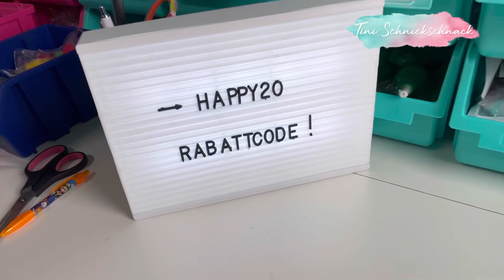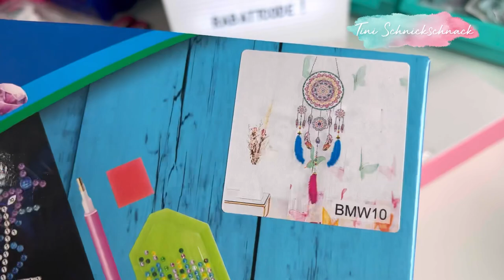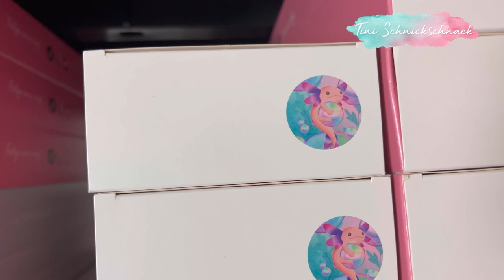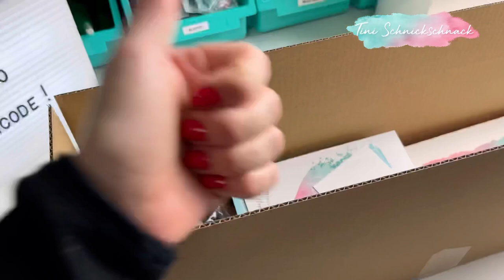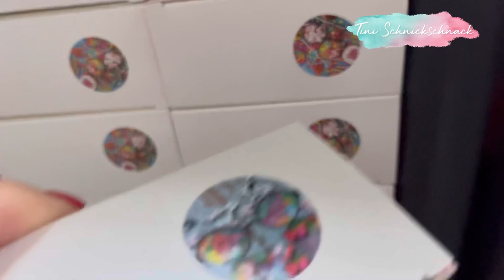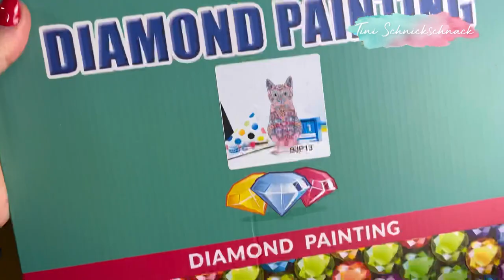Packing Orders! No.35 💚 Ich packe Eure Bestellungen! 2 Jahre Shop, 20% Aktion, hinter den Kulissen!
Herzlich Willkommen zum 35ten TiniSchnickschnack Einpack-Video!

Ich benutze u.a. folgendes Filmzubehör:
❌Hier gibt es die SOFTBOX / Lichtbox:

Gerne könnt ihr mir auch Fanpost schicken:
(Nur Briefe, keine Päckchen!!)
TiniSchnickschnack
Postfach 12 04
17465 Greifswald

Ihr wollt mehr TiniTestet, Experimente, Diamond Painting und Slime Videos?!
💚Folgt mir gern auch auf TikTok (780.000Follower)!

*❤️  Unterstützt mich ganz einfach, ohne ein Nachteil für euch. Über folgende Links von Amazon und MyToys erhalte ich eine Provision, die ich wieder in weitere Projekte investieren kann. :)